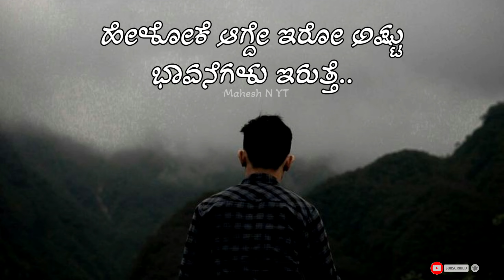🥀kannada feeling whatsapp status🥺 | Broken heart | Sad Status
This Status makes my own Voice
dedicated by ~ @naikgamingyt7835

New kannada love feeling whatsApp status lyrics song || kannada feeling song, Girls feeling status,
 kannada cute love song whatsapp status, crazy love whatsapp status kannada,
 kannada cute love story whatsapp status,
lovefilure whatsapp status kannada,
 love kannada whatsapp status.